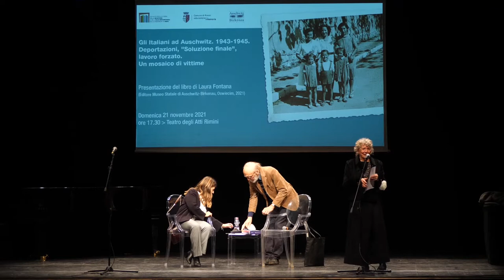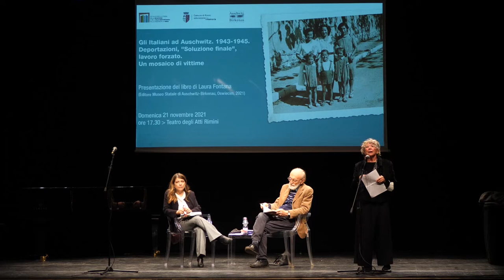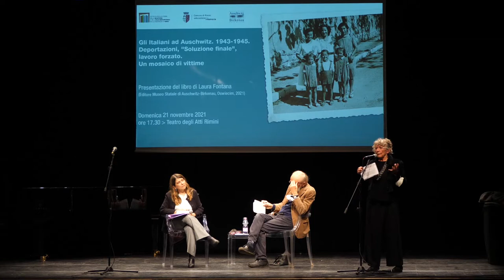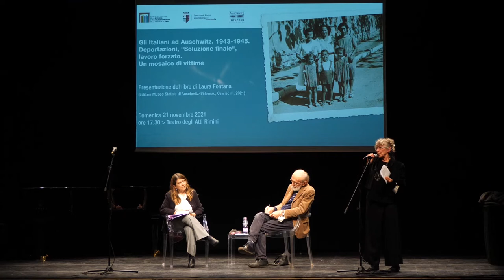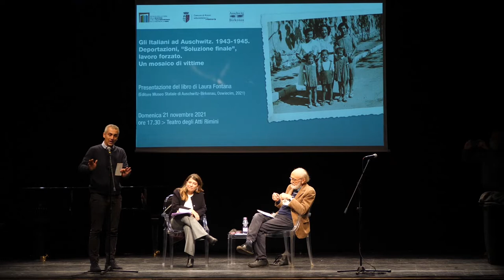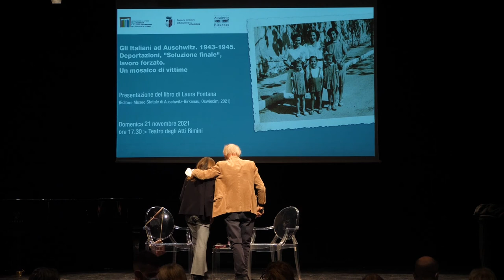Presentazione del libro di Laura Fontana Gli italiani ad Auschwitz - video dell'evento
Video dell'evento svoltosi domenica 21 novembre 2021 - Teatro degli Atti
Presentazione del libro : Gli italiani ad Auschwitz
Deportazioni, «Soluzione finale», lavoro forzato. Un mosaico di vittime
di Laura Fontana
Editore: Museo Statale di Auschwitz-Birkenau, Oświęcim, 2021